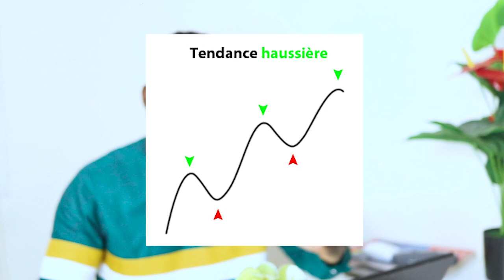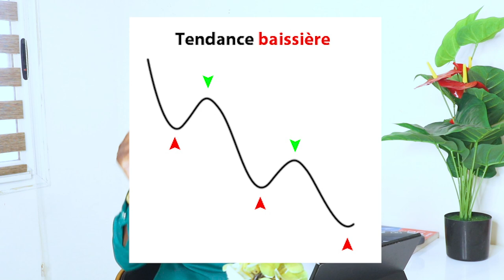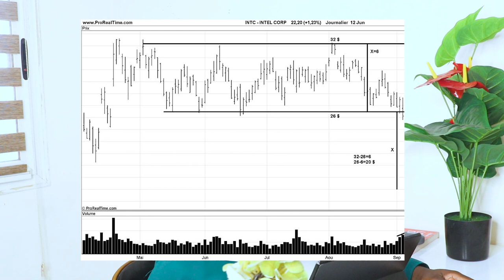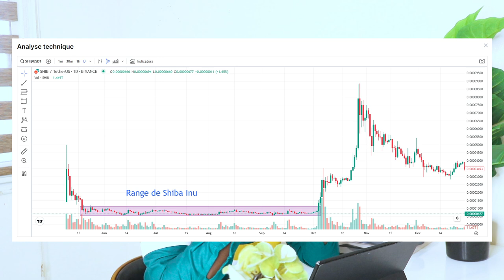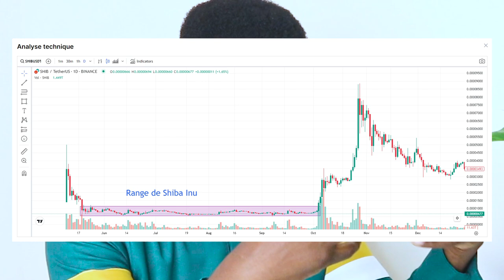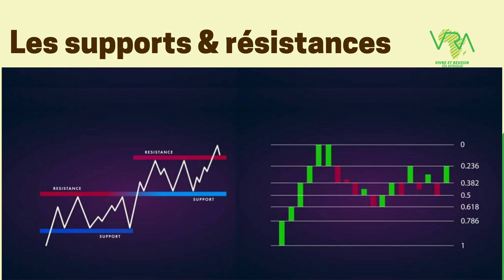La Technique pour gagner beaucoup d’argent